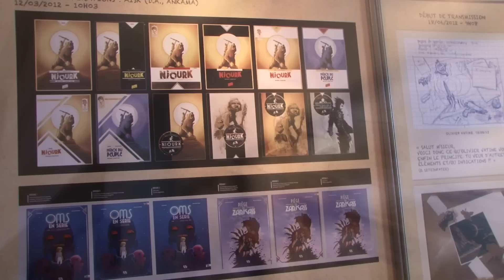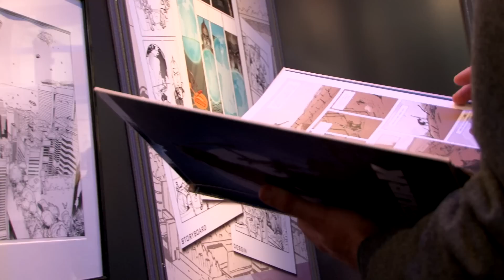Les univers de Stefan Wul à Saint-Malo (Quai des Bulles)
Visitez l'exposition sur les Univers de Stefan Wul qui était présentée par Ankama Editions et Comix Buro au festival Quai des Bulles de Saint-Malo, édition 2012. Suivez les guides Olivier Vatine, Jean-David Morvan et Mike Hawthorne, auteurs des adaptations en B.D. des célèbres romans de Stefan Wul : Niourk et Oms en série !

(NDLR : la métaphore citée par Mike Hawthorne lors de son interview est un anachronisme maintes fois réfuté par Stefan Wul.)